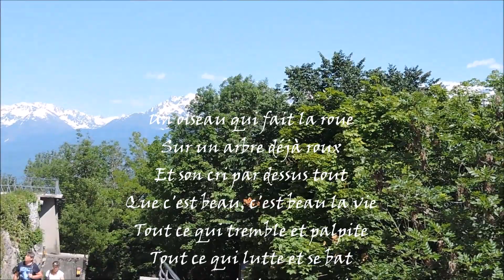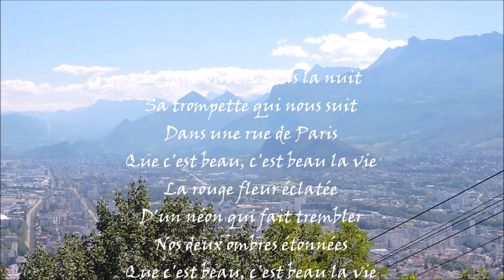"C'est Beau la Vie "-com tradução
“É linda a vida”

O vento no seu cabelo loiro
O sol no horizonte
Algumas palavras de uma música
Que é  linda ,é linda a vida

Um pássaro que faz a roda
Em uma árvore já vermelha
E seu choro acima de tudo

Tudo que treme e pulsa
Tudo o que luta e bate
Tudo que eu pensei rápido demais
Nunca perdi para mim

Ainda posso  agora lembrar
Ainda posso  ouvir
E acima de tudo poder cantar

O Jazz aberto à noite
Sua trombeta nos seguindo
Em uma rua de Paris

A flor vermelha explodiu
Um néon que  faz tremer
Nossas duas sombras espantadas

Tudo que eu quase perdi
Tudo o que é dado para mim
Hoje vem aos meus lábios
No final do dia

Ainda pode compartilhar
Minha juventude, minhas idéias
Com o amor encontrado

Ainda poder  falar com você
Para poder te beijar novamente
Dizer  e cantar
Sim é linda, é linda a vida.

Letra: Claude Delecluse, Michelle Senlis

 Eu não gero receita com este vídeo.
Isto é puramente para entretenimento.
Cida Perão

Cida♥♫